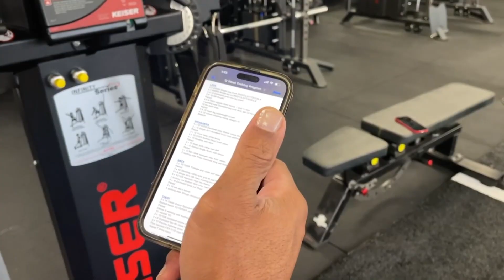Metro area gym helps build strong muscles and community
Courtney Samuel started Bodies by Perseverance (BBP) about 20 years ago, offering group classes and personal training in Denver’s Five Points neighborhood.